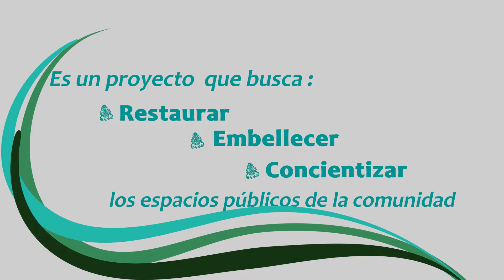Alas en mi pueblo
Presentacion de proyecto animado de Alas en mi pueblo.